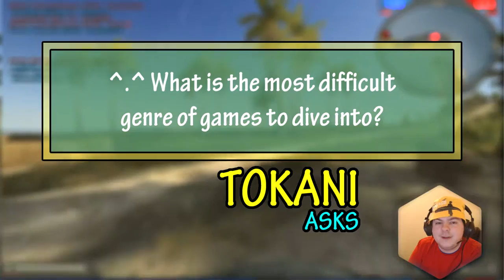Sunday AMUS #1 - Bananas and Hogshead Barrels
In what will hopefully become a weekly event, Swallow pauses from his hectic attempts to secure the seven Pentakills of Battlefield 2 to answer a few questions and comments

Your regularly-scheduled misery-challenge will return tomorrow. In the meantime, I talk. And talk. And talk. And don't stop talking. I could be a streamer, you know. Except for the obvious edit points, stuttering and mumbling, of course.